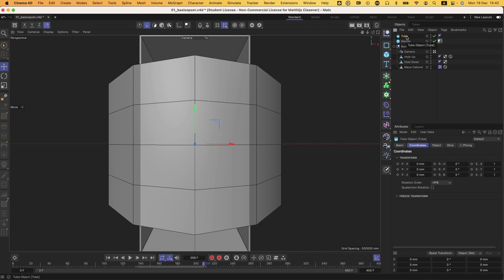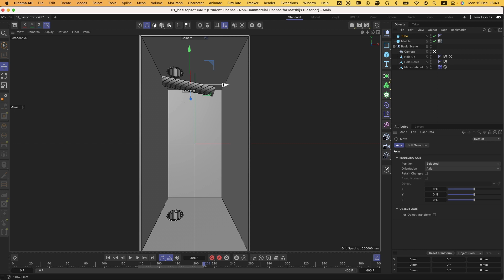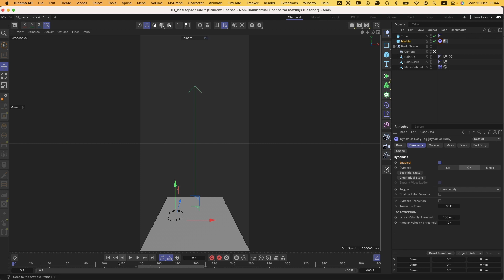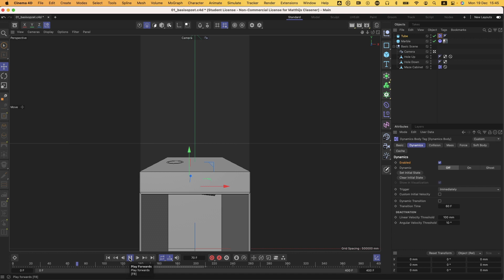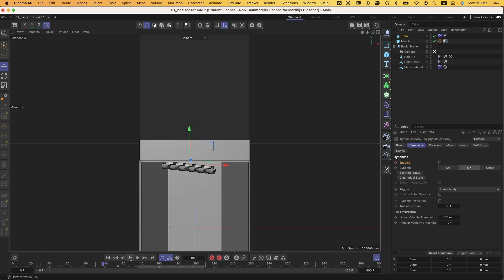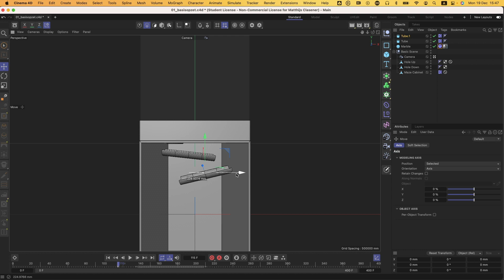SOFTAN | Marble Maze | 02 | Animeren met simulatie?!?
In Cinema4D kan je het animeren van een object ook laten doen door simulatie. Het komt er simpel weg op neer dat je een object een bepaald gewicht geeft en een ander object moet dan een object zijn waartegen het moet botsen. Als het zware object daarop valt, stopt het of rolt het weg in het geval van de knikkerbaan. Je gaat daarom werken met collision objects en een rigid body.

Dit is heel erg basis nog. Wel een basis die je moet snappen voordat je objecten gaat bouwen in jouw knikkerkast.